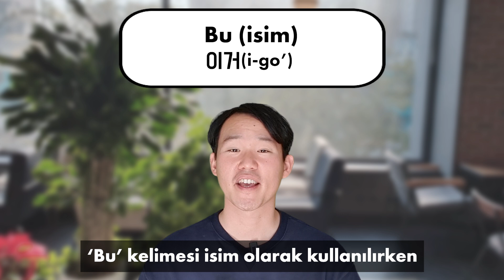Kore’deki Marketlerin 5 Özelliği (+Korece Market Sözleri)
Arkadaşlar, bu videoda Kore’deki marketlerin 5 özelliğini anlatıyorum. Ayrıca sonunda markette kullanabileceğiniz birkaç Korece sözleri de anlatıyorum. İyi seyirler arkadaşlar :)